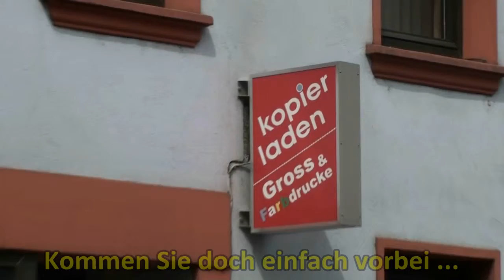[Wirtschaft|Merzig] Kopierladen Helfen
Der kleine Kopierladen mit Großem Angebot in der Bahnhofstraße 22 in Merzig